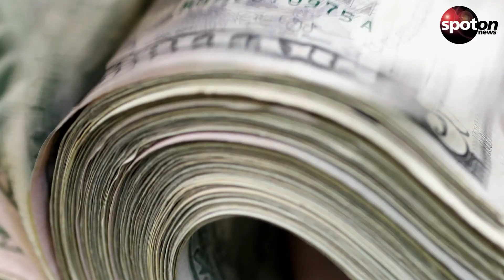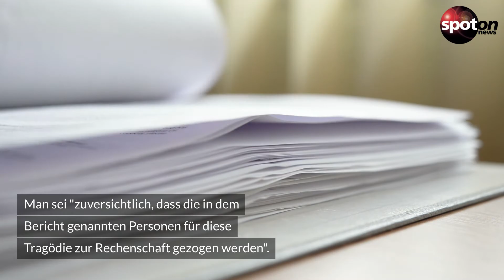"Maximale Geldstrafe" nach "Rust"-Tragödie: So reagiert Alec Baldwin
Nach dem Todesfall am Set müssen die Produzenten des Westerns "Rust" die zulässige Höchststrafe zahlen. Alec Baldwins Anwalt hat auf die Entscheidung der Behörden schon reagiert.